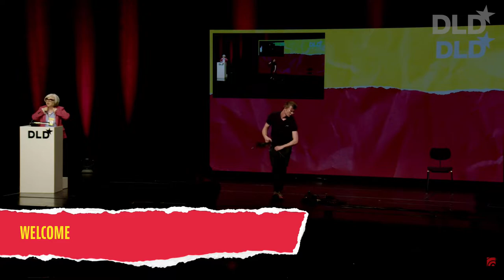Welcome (Steffi Czerny & Yossi Vardi) | DLD 22